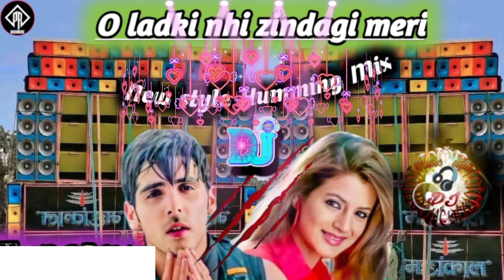Main Ishq uska।। ladki nhi zindagi meri।। heart touching love Mix dj song।। DJ PR REMIX ___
Main Ishq uska।। ladki nhi zindagi meri।। heart touching new style Humming mix dj song।। DJ PR REMIX ___